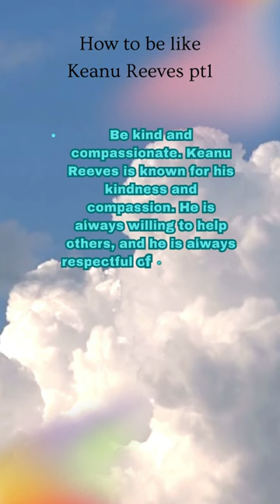How to be like Keanu Reeves Part 1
How to be like Keanu Reeves